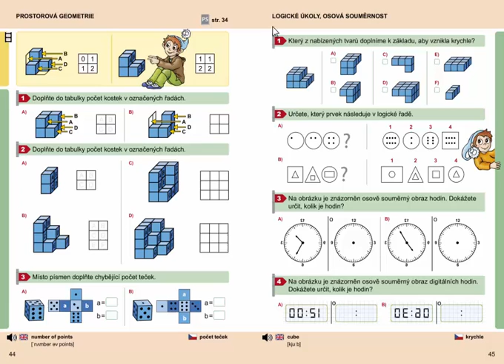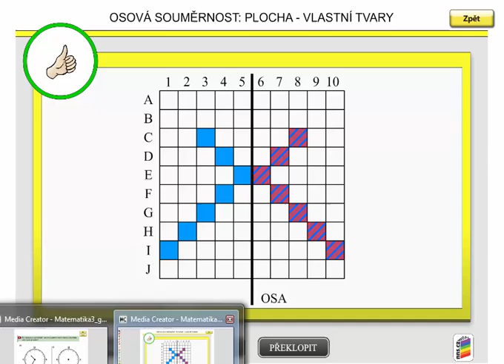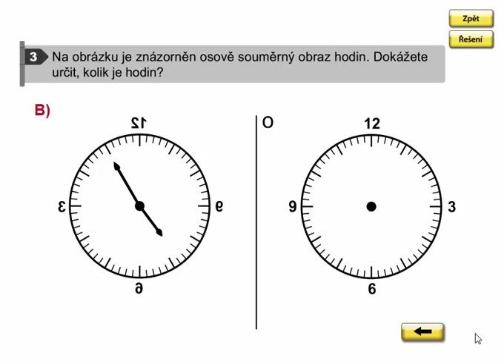Logické úkoly (osová souměrnost), Geometrie 3. ročník, strana 45, cvičení 3